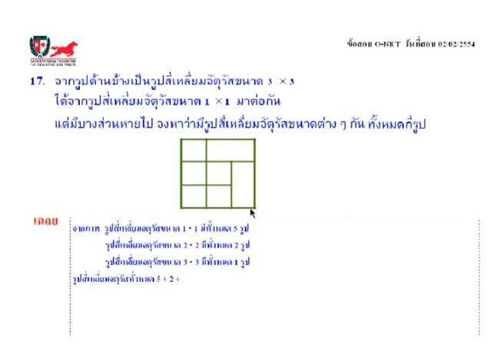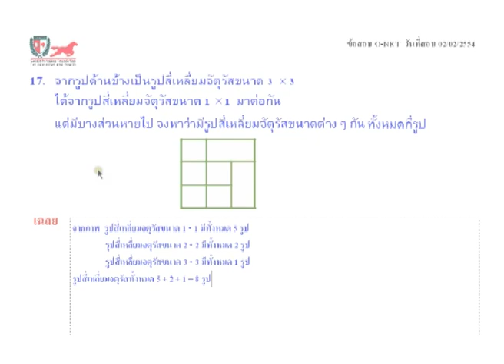เฉลยข้อสอบคณิตศาสตร์O-NETม.3ปี54D ข้อ 17